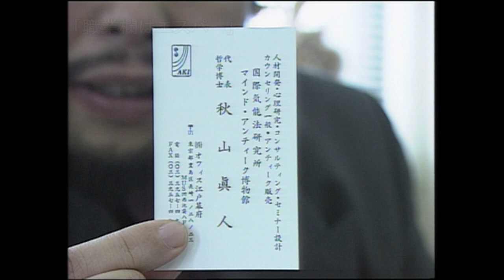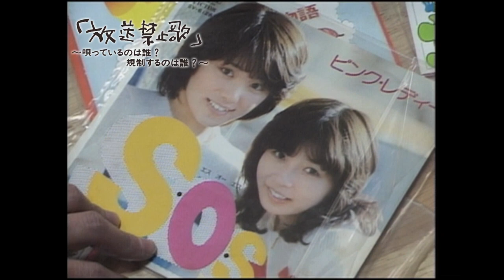2021年12月3日『Tatsuya Mori TV Works～森達也テレビドキュメンタリー集～』鬼才森監督による伝説のTVドキュメンタリー4本が奇跡のDVD化！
『Tatsuya Mori TV Works～森達也テレビドキュメンタリー集～』
組数：2枚組DVD／セルのみ／品番：DIGS-2002／税抜￥7,000

『A』（1997年）、『FAKE』（2016年）、『i-新聞記者ドキュメント-』（2019年）. 常に話題作、そして問題作を発表する映画監督森達也がテレビドキュメンタリー史に鋭く刻んだ伝説の傑作4番組を奇跡のDVD化！
タブーぎりぎり、それともすでにタブーを通り越してしまっているのか、鬼才森達也が真骨頂を発揮したギリギリでヒリヒリとした彼のルーツと言うべきDVD2枚組。
※権利の都合上、一部楽曲を差し替えておりますが、『放送禁止歌』はOA時と同じ楽曲ノーカットバージョンで収録しております。

◎収録作品
【DISC1】
●『ミゼットプロレス伝説～小さな巨人たち～』（1992年9月30日放送）
日本のプロレス黎明期には興業の花形として、またはお茶の間の人気者として一世を風靡した存在でありながら、いつのまにかメディアから黙殺され忘れられた存在となった小人プロレス…唯一現役で活動していた２人（リトルフランキー、角掛ひとし）のもとにかつて逃げ出した選手がまた復帰を願い出た。OBたちも続々集まってきて、実に30年ぶりにテレビマッチ－それはまるで小人プロレスオールスター戦－が実現する。小人レスラーが語るプロレスラーとしてのプライドとスキル、全日本女子プロレスの会長やレスラー達からのリスペクト、愛情を丹念に描いた傑作。森達也は実現不可能と言われていたこの企画を通した後にプロデューサーに回り、ディレクターには後に『こどもの時間』で映画デビューする野中真理子を起用した。
制作：フジテレビ、K2 mesh／ナレーター：益田由美／演出：野中真理子／プロデューサー：森達也、木村可南子

●『職業欄はエスパー』（1998年2月2４日放送）
ドキュメンタリー映画『A』の編集作業と並行する形で、撮影・編集が進められた作品。秋山眞人（超常現象研究家）、堤祐司（ダウジング）、清田益章（スプーン曲げ）ら、エスパーを職業に選んだ３人の超能力者の日常を寄り添って描いた逸品。彼らの超能力は本物なのか、彼らは嘘をついていないのか、そして森達也は彼らを信じているのか…カメラjが徐々にあぶりだしていく。企画自体は、1993年に一度正式に決まりかけたが、清田益章がカメラの前でスプーン曲げを披露することを拒絶してロケ途中で頓挫した作品。その間の経緯や彼らと撮影者である森達也との愛憎も含めてのルポ『スプーン』が2001年に出版された。
制作：フジテレビ、グッドカンパニー／プロデューサー：生野幸一／演出・撮影・ナレーター：森達也

【DISC2】
●『1999年のよだかの星』（1999年10月2日放送）
醜い容姿のために仲間から嫌われ居場所を失った鳥「よだか」を描いた宮沢賢治の童話「よだかの星」にインスパイアされた形で動物実験を扱った作品。人間の日常生活に必要な化学物質の商品化の際に義務づけられる動物実験だが、薬品や化粧品等の大手クライアントが公にしていない影の部分に触れることになるため、テレビ業界ではタブー視されている。本作は動物実験反対だけの立場ではなく、動物実験は人類のために必要とする研究者、新薬を必要とする難病患者、動物実験絶対反対の愛護団体の葛藤を各々描くことで、森達也らしい白と黒の間にある矛盾をはらんだ「生」が提示されていく。
制作：フジテレビ、グッドカンパニー／ナレーター：石井ひとみ／プロデューサー：渡部宏明／演出・撮影：森達也

●「放送禁止歌」～歌っているのは誰？規制しているのは誰？～（1999年5月22日放送）
ドキュメンタリー映画『A』発表後最初の作品であり、森達也の名前をさらに高めることとなった衝撃作。
公序良俗に反する、差別を助長する…様々な理由で放送を見送られる「放送禁止歌」。「なぜ放送されないのか」、「誰が規制をするのか」を森は追う。その過程で、最大の放送禁止理由と言われる部落差別問題を確認すべく直接部落解放同盟本部へと向かう。そして、身内ともいうべきテレビ局へも森はカメラを向ける…。企画自体は６年越しの企画。各局ドキュメンタリー番組担当からは「放送禁止歌を放送できるわけがない」と一蹴され続ける。ようやくフジテレビでの放送が決まり撮影を進める中、「放送禁止歌」とは形骸化したもので、実体などないことがわかる。そこから企画は「過去の規制の検証」から「現在の規制の主体を炙りだす」ことに徐々に変質してゆく。放送後、解放出版社から部落差別問題についての取材を加える形で、同名の「放送禁止歌」として出版された。
※OA時と同じ楽曲ノーカットバージョンでの収録となります。
制作：フジテレビ、グッドカンパニー／プロデューサー：渡部宏明／演出・撮影・ナレーター：森達也

【著名人コメント】※50音順
森達也は日本のドキュメンタリストのなかでも最も迷宮だと思っている。映像作品だけでなく全ての著作、全ての表現がテーマの解釈や判断基準を何時も観客に委ねている。
現実は常に白と黒に分けることはできない。勝ち負けのように二分割されることはないのだ。今まで見たことがない多種多様に多彩な現実を森作品は教えてくれる。
今回、ＤＶＤ化されたテレビ作品も時代を超えて何度も見ることのできる「森の迷宮」の入り口だ。
水道橋博士（芸人・浅草キッド）

本人の前では言いたくないけれど、森達也という人にはかなりの影響を受けている。物事を裏側から見る人、なんて言えば、君はどうしてそれが裏だと思ったのか、表とは何かと聞いてくるに違いない。この面倒臭さだ。面倒臭さの中に、優しさが垣間見える時があって、それがどうも病みつきになる。その病みつきが、この作品群に詰まっている。
武田 砂鉄（ライター）

森達也の作品には「迷い」がある。これが真実だと突きつける傲慢さは一切なく、心が折れたり、弱音をはいたり、伝えるべきことなのかと悩んだり。取材者の迷いを隠すことなく撮り続ける森達也の映像の中に、観る者自身が真実を探そうとのみ込まれ、正解のない「人間らしさ」の虜になってしまうのだ。
長野 智子（キャスター・ジャーナリスト）

簡単に答えを出したがる、簡単に白黒つけたがる人が増えた今の風潮に完全に逆行した作品群であるが、それでいて、一見センセーショナルな事柄がすべて身の回りの日常に感じられるほどに視線が落ちついている。すべての話が、今に続く長い物語の一部であることを想起させる。登場人物のその後から現在にかけてを調べたくなる衝動に駆られる（実際、調べてしまった）。
能町みね子（コラムニスト）

途方に暮れてしまう。20年前、森達也が「わたし」に突きつけた問い。目を逸らし続けてきたのだろうか。それとも本当に気がつけないほど「わたし」は馬鹿なのか。自己保身が過ぎるし、欲に目が眩みすぎている。それが剥き出しの「わたし」の本性なのだとしたら仕方がない。受け入れるのだ。それで生き延びた私は共犯者だ。だからこそ、この4つの作品はアーカイブ映像ではない。現在進行形のルポなんだ。もう目を逸らすな。まだ繰り返すのか。私は私に怒りを覚えた。現場に行きたい。そして己に突きつけたい。それぞれの「わたし」たちに伝えたい。見るべきだ。
堀 潤（ジャーナリスト）

森達也が一番すごいところはオウムの映画を発表した直後に『超能力者』のドキュメンタリーを撮ったことだ。
宮崎 哲弥（評論家）

どっちの選手が勝つか関係者が賭けていた特殊なプロレス団体、全日本女子プロレスの人気をビューティ・ペアやクラッシュギャルズらと共に支えたのが小人プロレスだ。サーカスでいえばピエロのような役割だとばかり思っていたから、91年発売のビデオ『ミゼット物語』と92年放送の『ミゼットプロレス伝説』（どちらも最高！　でも、ビデオ安売王の『ミゼットマニア』はイマイチ！）で全盛期のタッグマッチを見て衝撃を受けた。やたらスピーディで、身体が小さいからこそ全力でリングに叩きつけて激しい音を出し、かなりのリスクを背負って笑いを取る、これこそが“明るく楽しく激しいプロレス”！　全女も、松永会長も、リトルさんも、秩父リングスターフィールドも全てが存在しなくなったいまとなっては、おとぎ話みたいな映像ばかりなのである。
吉田 豪（プロインタビュアー）

※DVD封入特典：長与千種、東野幸治、デヴィ夫人、小室等と森達也の対談を収録したブックレット「四人と語る森達也」（森達也書き下ろし寄稿文収録）

（Ｃ）森達也
発売元：DIGレーベル（株式会社ディメンション）、発売協力：ピカンテサーカス、
販売元：ハピネット･メディアマーケティング